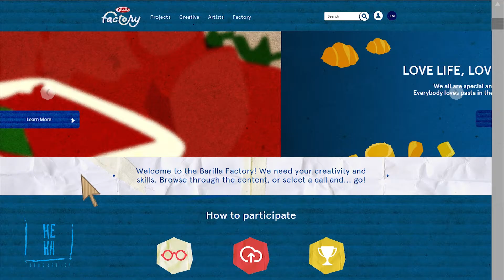Reel Heka 2015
Video reel 2015 di Hekainfografica

Reel video dei lavori realizzati nel 2014 da Hekainfografica. Studio grafico che realizza infografiche animate e statiche, video spot in motion graphics. Creatività, passione e professionalità sono le caratteristiche che ci contraddistinguono.